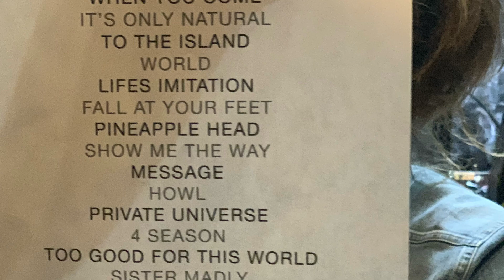Crowded House live, Dreamers are Waiting Tour, Nashville, TN May 2023, Ryman Auditorium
A few clips from the May 19, 2023 Crowded House show at the Ryman Auditorium in Nashville, TN from the 2nd row.